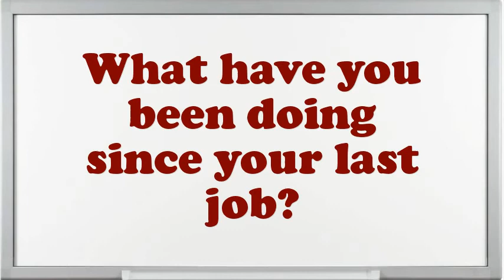Consulting Senior Consultant Interview Questions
Interview Questions for Consulting Senior Consultant.What encouragement preparation would you demand being capable to do this Consulting Senior Consultant job?What strategic plan did you have as an Consulting Senior Consultant?What was the critical condition you have experience as an Consulting Senior Consultant?In your Consulting Senior Consultant Chef job did you feel you improved agreeably?Do you believe you are over certified for the position this Consulting Senior Consultant?